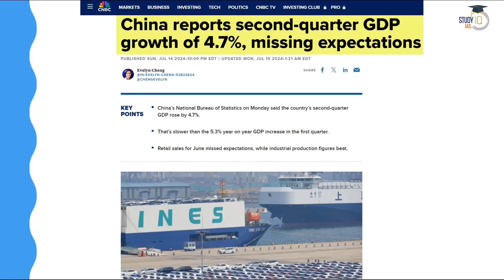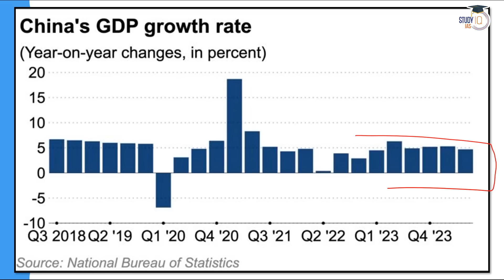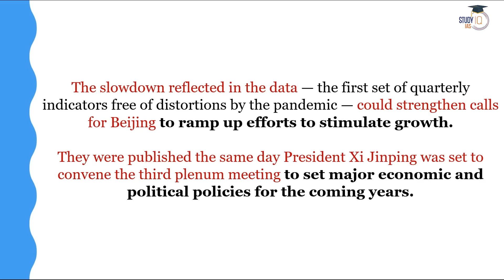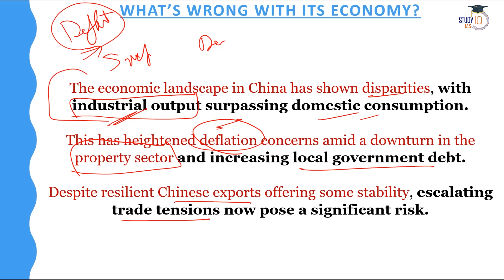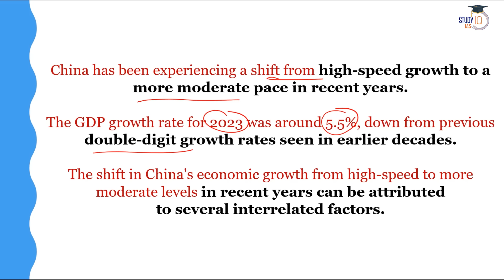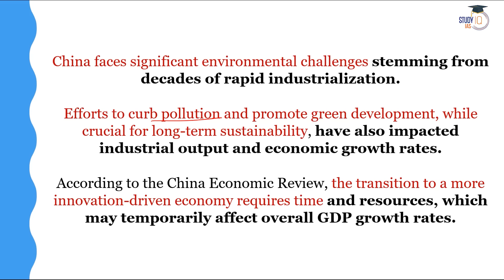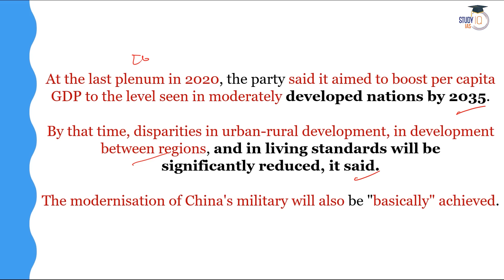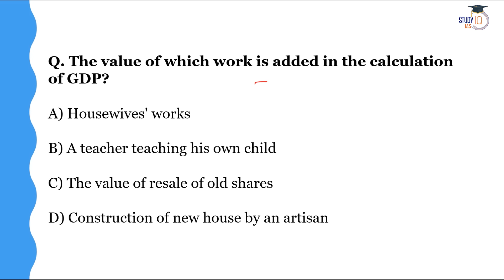China's GDP Growth Dips: Where is its Economy Headed? | UPSC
In this video, we explore the recent dip in China's GDP growth and analyze the potential future trajectory of its economy. We delve into the factors contributing to the slowdown and its global implications. This comprehensive analysis is essential for UPSC aspirants, providing valuable insights into global economic trends and their impact on India. Join us as we decode China's economic scenario with StudyIQ IAS.